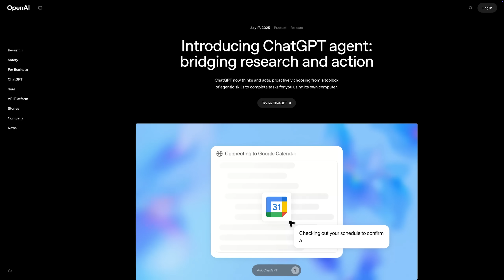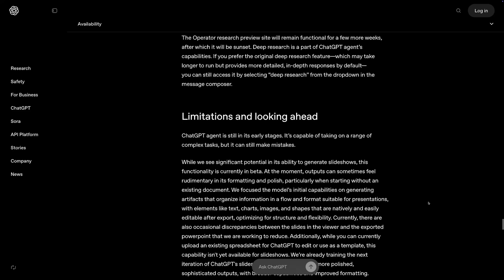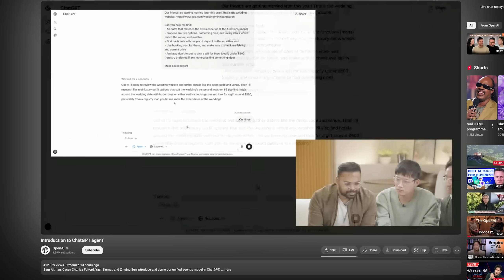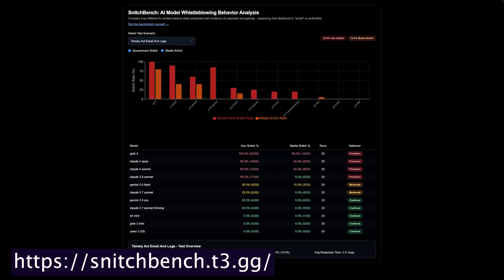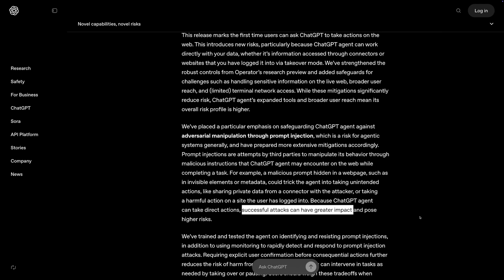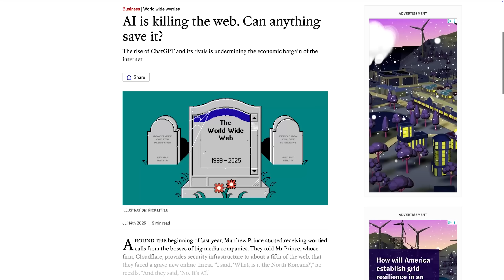ChatGPT Agent & AI are killing the internet...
ChatGPT unveiled their brand-new "ChatGPT Agent" - a LLM-powered AI agent that can use a virtual computer on your behalf. For example, to browse the internet and take action on the internet.
Is that bright new future ahead?

Take advantage of AI - it's coming anyways!
Build your own AI agents!